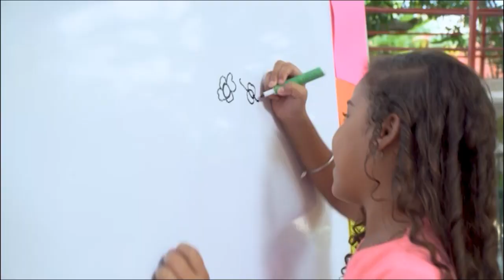AMIGOS SIN FRONTERAS - Trailer